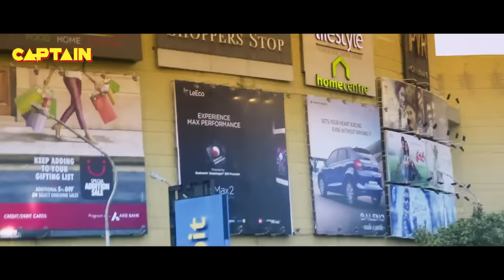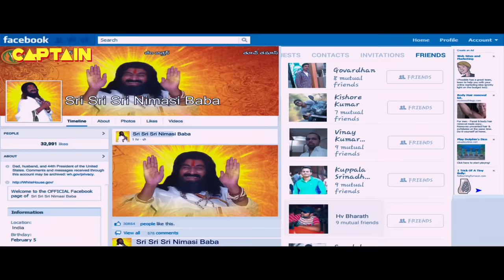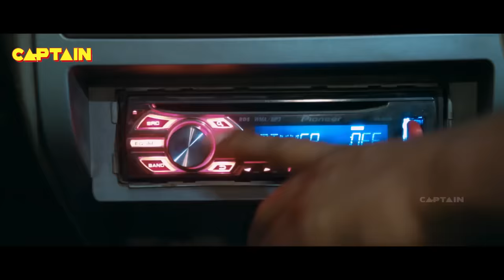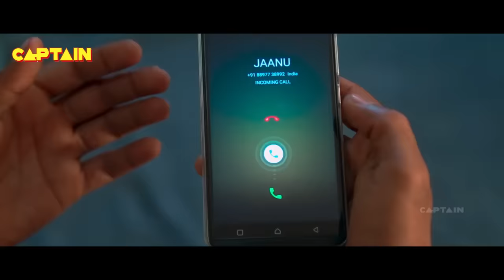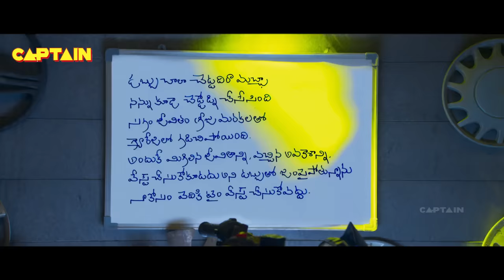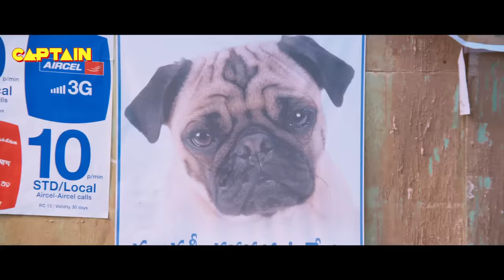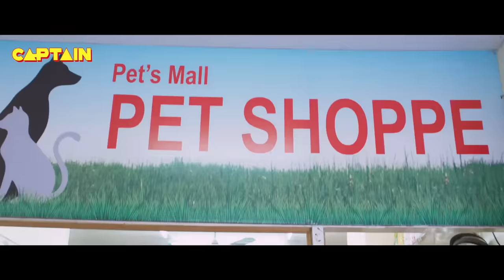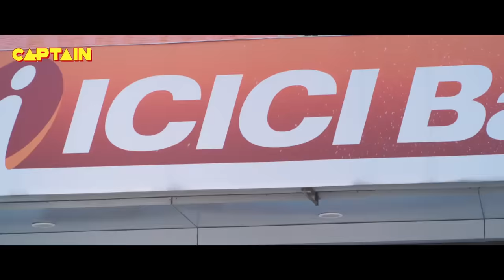SIRFIREIN LOOTEREY (Kittu Unnadu Jagartha) HINDI DUBBED FULL MOVIE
Director : Vamsi Krishna Naidu
Producer : Ramabrahmam Sunkara
Writer :Srikanth Vissa
Starring :Raj Tarun, Anu Emmanuel, Arbaaz Khan
Cinematography : B.Rajashekar
Editor : M.R.Varma